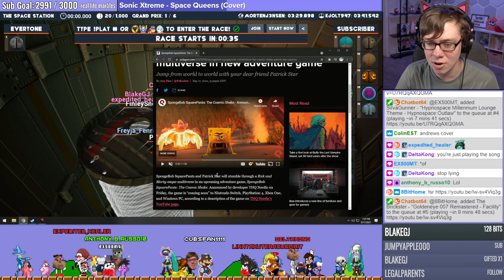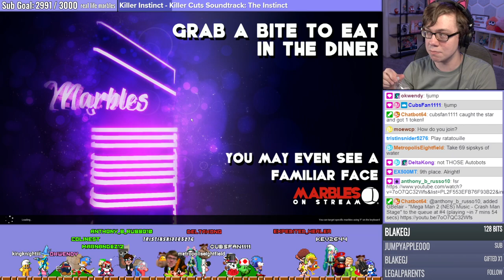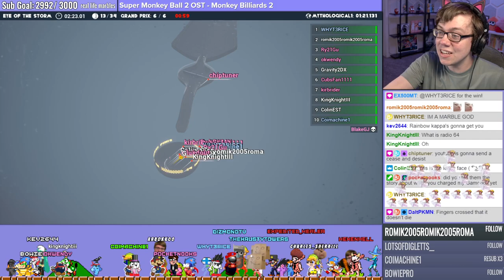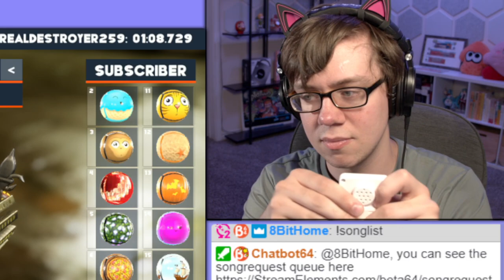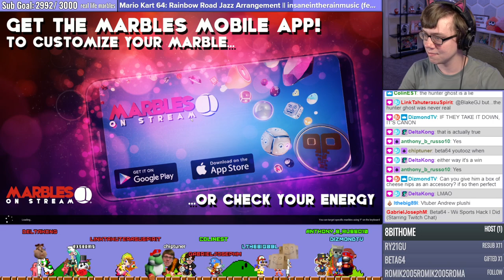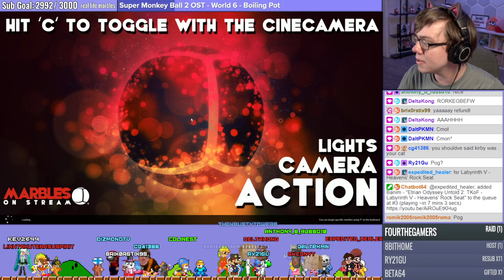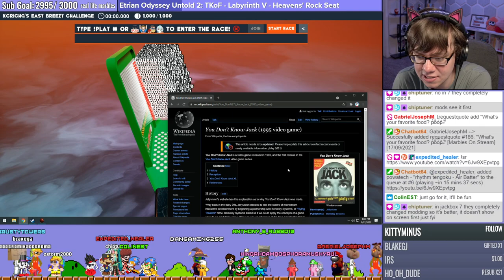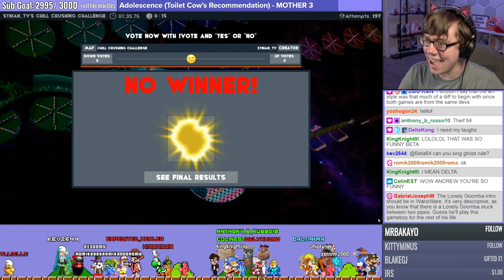[Beta64 Live] Marbles on Stream #62